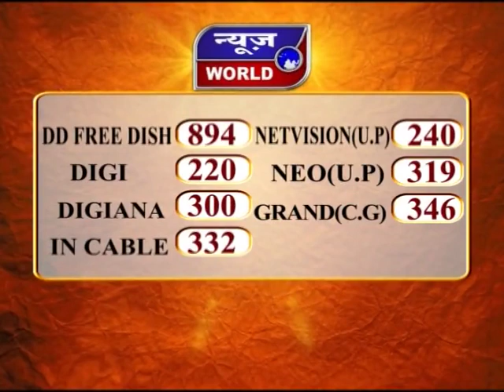News World - भोपाल - एडीजी फायर शैलेश सिंह के खिलाफ शिकायत !